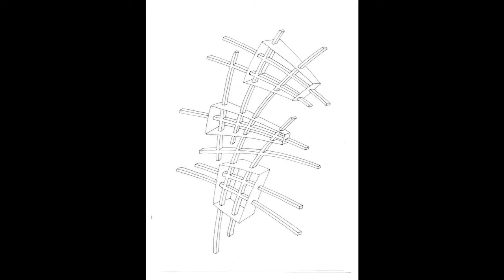Chinese House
Hello my name is Meinto Post.

I would like to show and enjoy my designs to people, how they arise and look.
The creations fall under the name New Art Design by Postartdesign.
My designs are made of stainless steel or galvanized sheet.
I also make digital art on aluminum or canvas.
It is also intended as an inspiration for anyone who has the energy to create something and can use it according to their own ideas.

A creative greeting everyone.